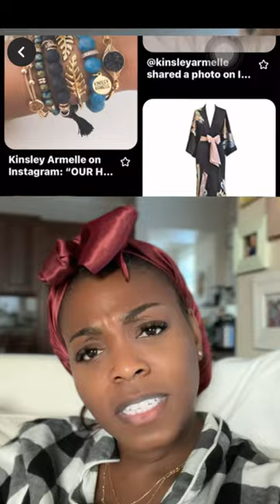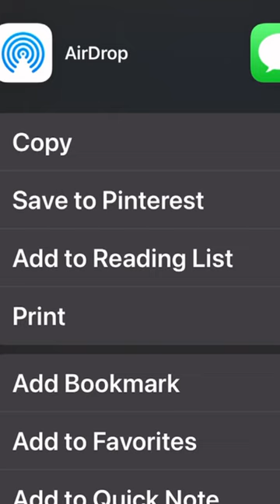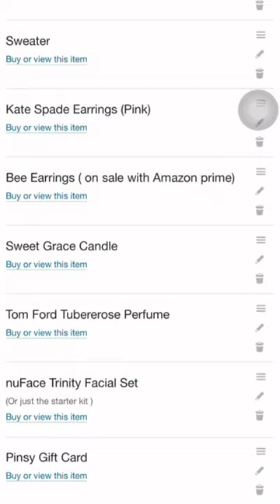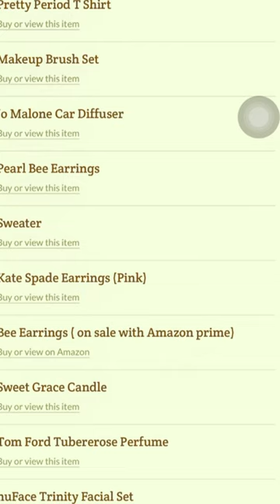*Get The Perfect Christmas Gift Every Time!Christmas Wishlist Christmas Shopping Made Easy 2022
Well Hello Darlings!
We all know that the reason for the season isn't what you get but who does it hurt if you get exactly what you want? NOBODY, that's who!
Over the years I've tried everything I could think of to make sure that everyone who wants to shower me with presents knows exactly what I want but my top two favorite ways are to create a private, invite only Pinterest board with links to everything I want and now this year I've found
and I absolutely love it.
 Wishlistr takes all of the guess work out of how to gift even the most Boujee of Babes around the Holidays or at any time you feel so inclined to give a  gift.
With Wishlistr ,  you can create the Ultimate Christmas wishlist for yourself, or even better for your kids so that Memaw and PopPop don't give  little Timmy another belt and box set of Uno, again, for the 3rd year in a row.
So this Christmas and Holiday season, please, spare the people you love all of the forced , " No really I love it", or my  personal favorite, "Shoot I don't think this will fit me" nonsense and ask for what you want, because damn it, you deserve it!!!
Now let's celebrate!